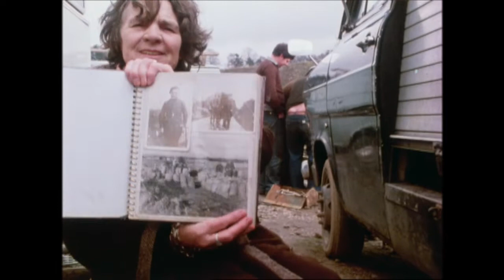Gypsies Sing Long Ballads trailer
Scotland’s Gypsies have lived outside mainstream society for more than 500 years. Although some of the “Travelling People” still live by the sides of roads, most live today in houses and are under pressure to abandon their culture. This film celebrates their traditional music, especially the long unaccompanied British ballads that date back hundreds of years and have been handed down by memory through the generations.